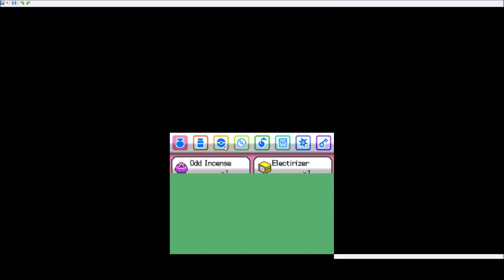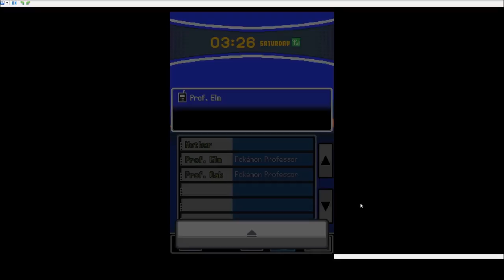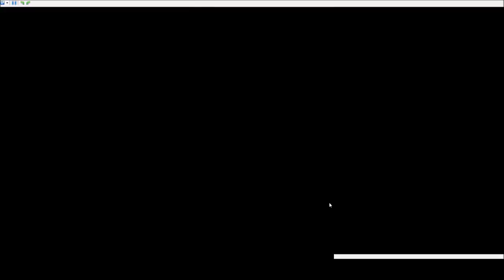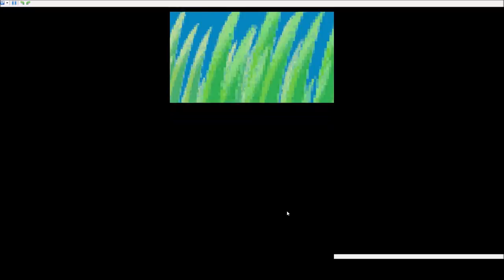| Pokemon Heart Gold Randomizer | Team Rocket Edition: E2 - Nooo!!!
In this episode of Pokemon Heart Gold we defeat the first gym leader, and try and capture the strongest of the strong in this special randomizer challenge. In this run, the goal is other trainer's pokemon, not wild ones!